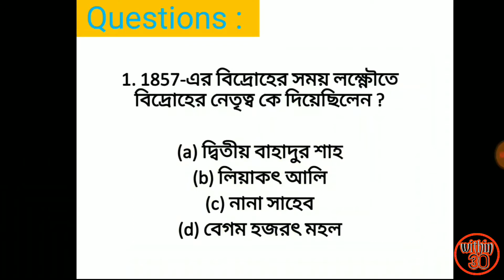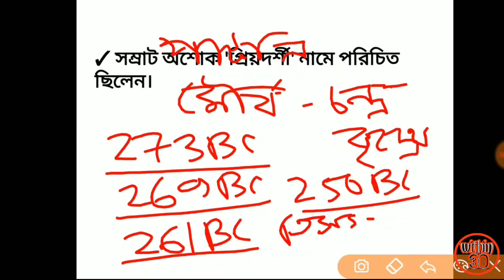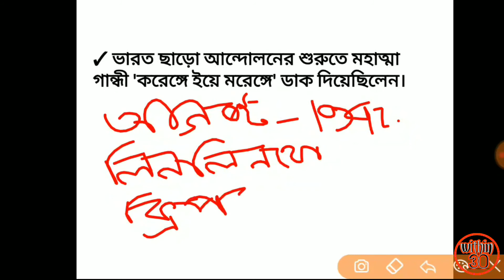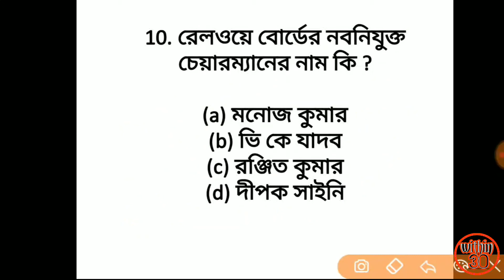Top 100 GK in Bengali || General Awareness Part - 9 || Best MCQ GK for wbcs, rail, ssc & wbp abgari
এখানে আমরা WBP, ABGARI, Rail ও SSC সহ বিভিন্ন competitive exam এর জন্য  গুরুত্বপূর্ণ জেনারেল নলেজ এর উপর বাংলায় প্রশ্ন-উত্তর পর্ব এনেছি। প্রতিটি পর্বে আমরা উল্লেখিত 10 টি প্রশ্নের সঠিক উত্তর দেওয়ার পাশাপাশি ঐ বিষয় সংক্রান্ত যাবতীয় information প্রদানের মধ্য দিয়ে পরীক্ষার্থীর স্বচ্ছ, স্বাভাবিক কনসেপ্ট দেওয়ার চেষ্টা করেছি।

These are extremely important General awareness questions, commonly asked in competitive exams like West Bengal police, ABGARI, RAIL, SSC etc. Besides solving these questions we've carefully tried to provide a clear concise conceptual insight on the topic. We've also attached extra information regarding the matter. We hope this effort will benefit the aspiring candidates who are preparing for governmental jobs.